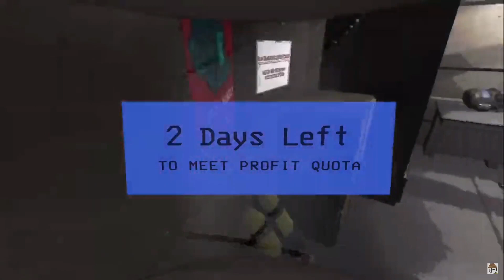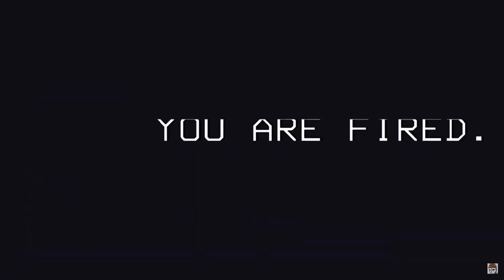[Lethal Company] Lethal Mates: the company who hired the wrong employees